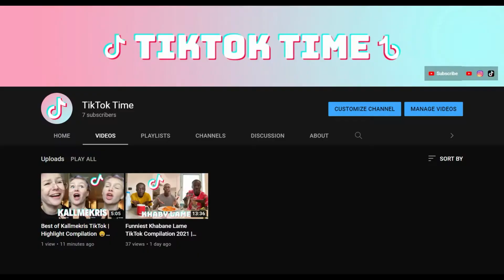"SCOOP (Lil Nas X) Challenge" BEST TikTok Compilation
This video contains the new, best, viral and trending Tiktok videos on the new "Lil Nas X - SCOOP ft. Doja Cat" trending song.

"SCOOP (Lil Nas X ft. Doja Cat) Dance Challenge" BEST TikTok Compilation

Welcome to the TikTok Time!!!
On this channel, you'll find awesome Funny Tiktok  Videos, the funniest Tik Tok Compilations, and more.
We will be posting famous Tik Tokers and on the rise Tik Tokers, also We will give you some Hidden Gems that are not popular but are creating good content Daily.